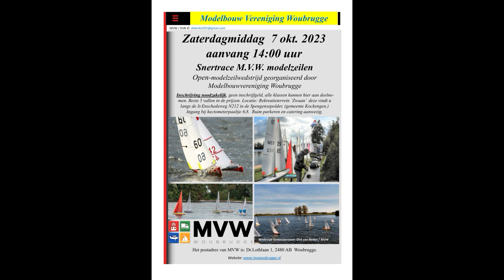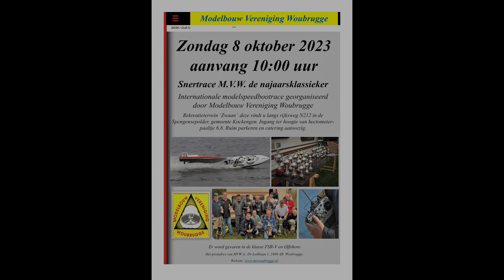Terugblik M V Woubrugge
De laatste wedstrijden van 7 en 8 oktober 2023 aan ons vaarwater en de afvoer van al ons materieel.